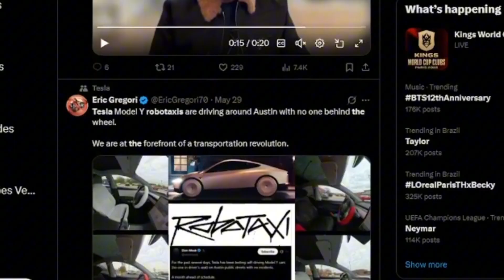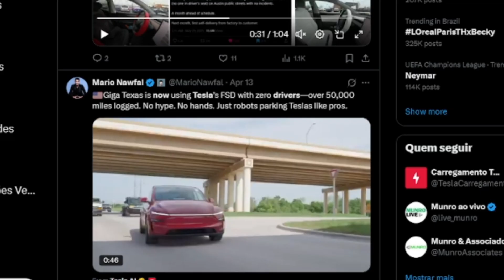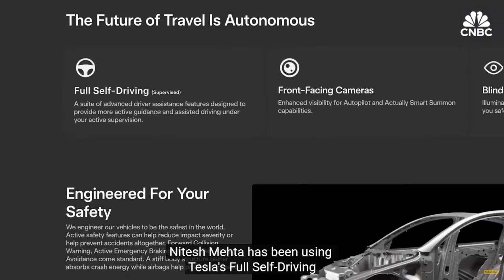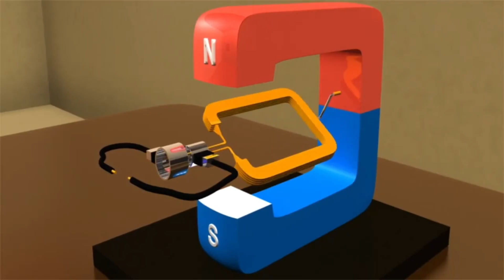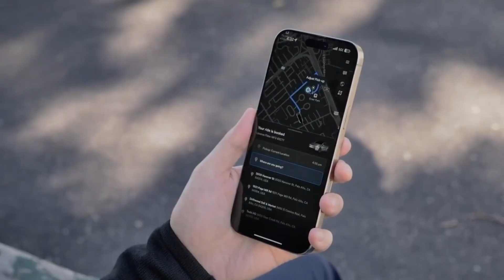Tesla Robotaxis Now Drive Completely Alone in America — No Humans Inside!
Tesla’s robotaxis are now officially operating in the United States — without safety drivers onboard. In this video, we reveal how Tesla is deploying fully autonomous vehicles, how the technology works, and what this means for the future of transportation, jobs, safety, and the EV market. With real footage and insider insights, you’ll discover what Tesla is really planning — and why it’s happening faster than anyone expected.

Whether you’re a Tesla fan, an EV skeptic, or just curious about the future of driving, this is a turning point you can’t ignore. Are we ready for roads without humans behind the wheel?